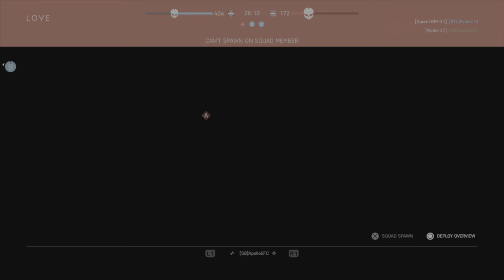Bfv duckwittery 139